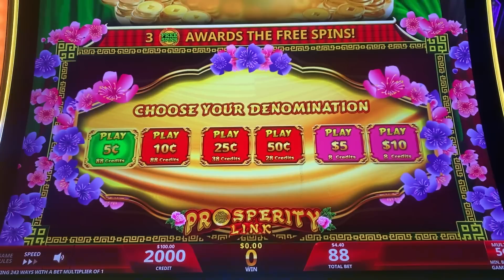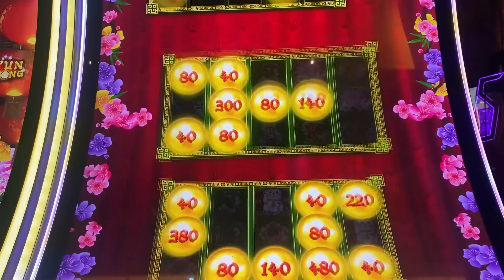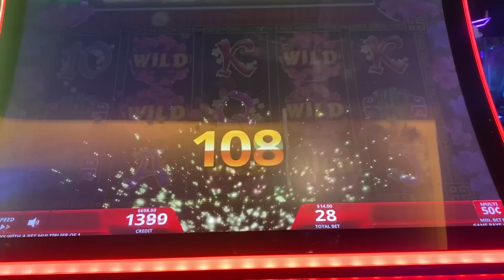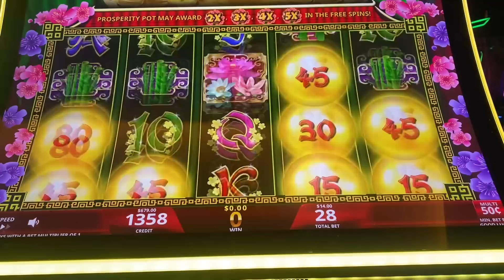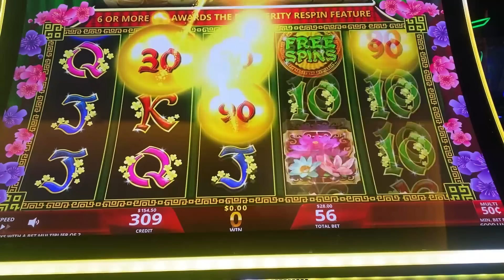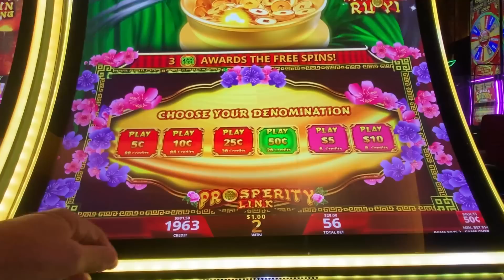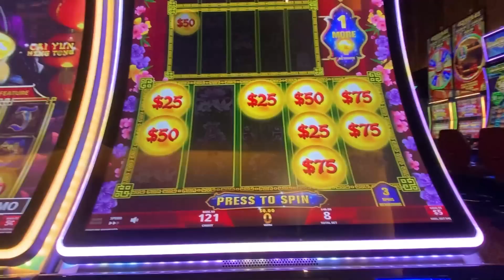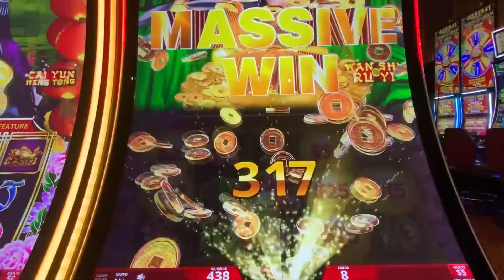BIG Jackpot On Prosperity Link!! Unlocking EVERY ROW! *Jackpot Warning*😱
The Slot Bandits are on the hunt for some HUGE jackpots!! Trying to hit a nice handpay in Tampa. We will be playing a multitude of different high limit slot machines live.. BUT, which one will pay us a huge jackpot?! Today it was Prosperity Link!

Want to get right to the action?!
0:00 Slot Bandits Intro
0:10 Time To Play!
1:53 Haywire Bonus
3:47 Change Denoms
7:32 Second Bonus
9:32 Change Denoms
10:44 Big Bonus!

 live slot bonus hunt